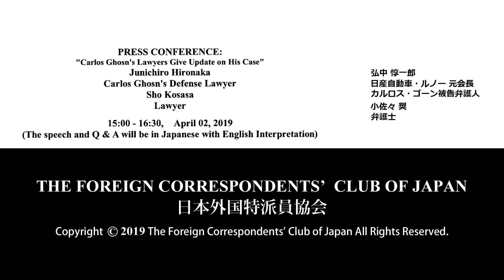Junichiro Hironaka: "Carlos Ghosn's Lawyers Give Update on His Case"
Junichiro Hironaka: Carlos Ghosn's Defense Lawyer / Sho Kosasa:
Lawyer